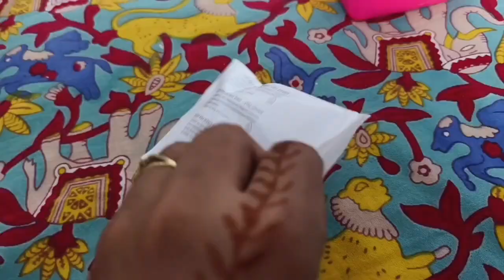वट सावित्री व्रत... vlog !! kya kya liya... uff ye ghar ke kamm😪😪